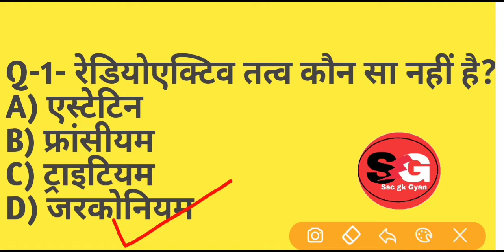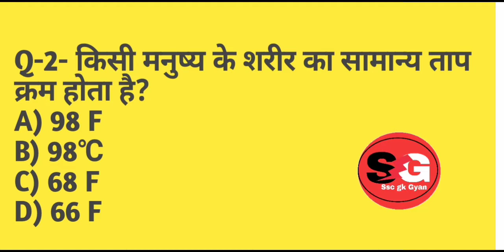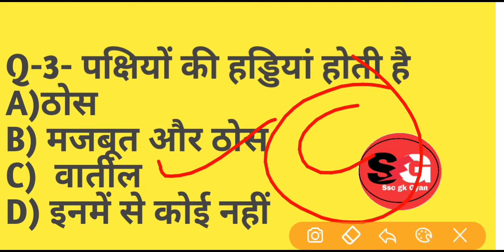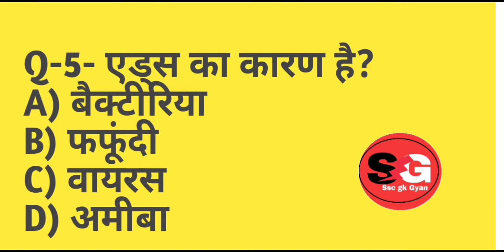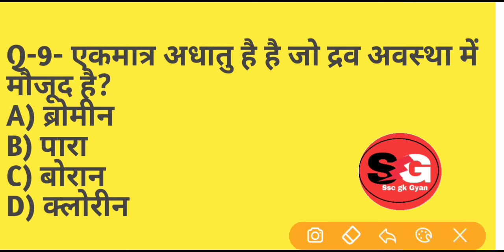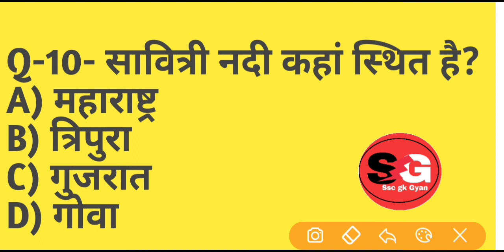Gk question and answer || general knowledge || gk Quiz || Gk in hindi || Gk Gs quiz || ssc gk gyan